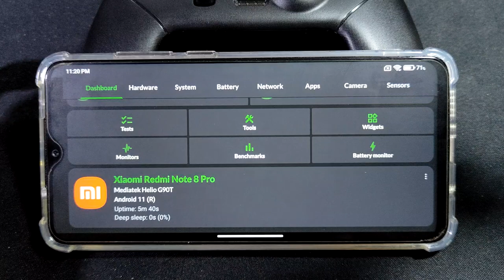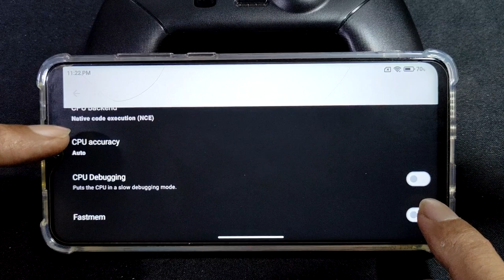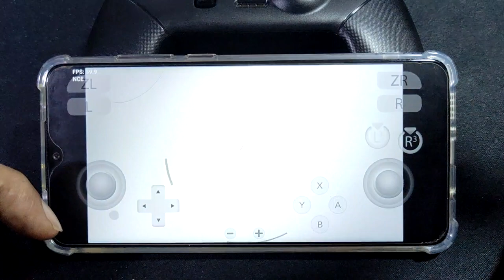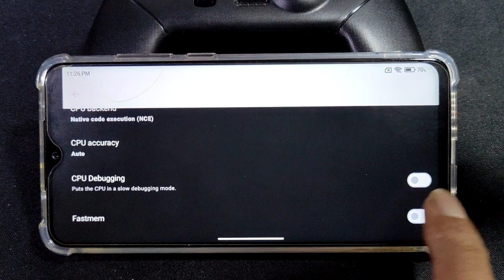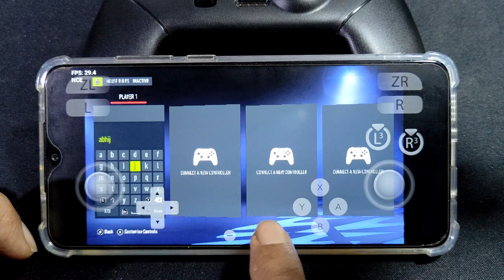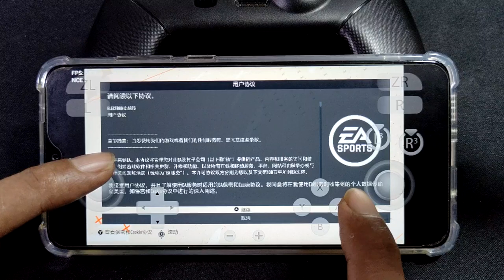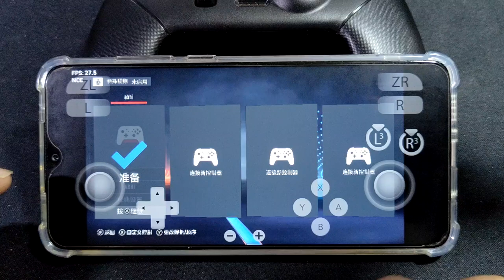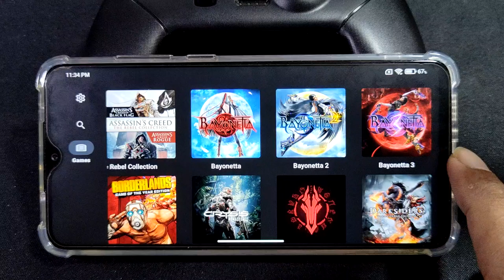FIFA 18, 22 and 23 on REDMI NOTE 8 PRO using YUZU 153